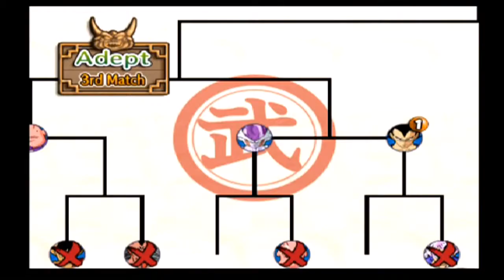Dragon Ball Z Budokai 3 Adept World Tournament